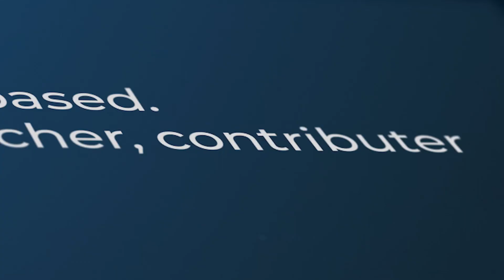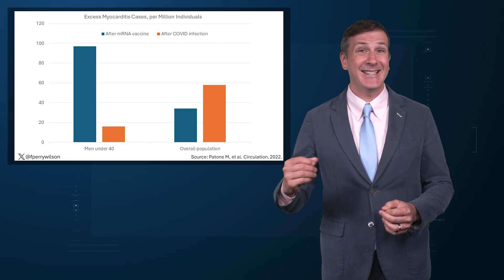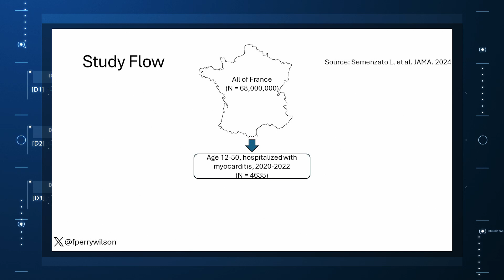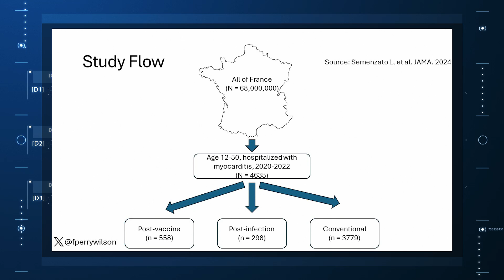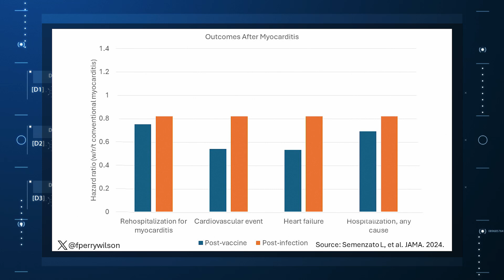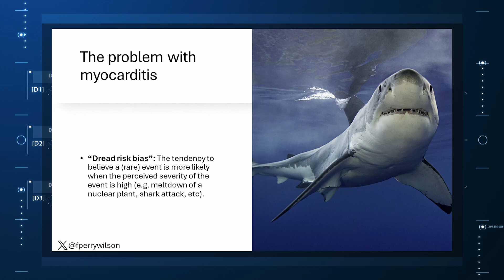COVID Vaccines Cause Myocarditis… but So Does COVID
A new study shows that the outcomes are not the same.